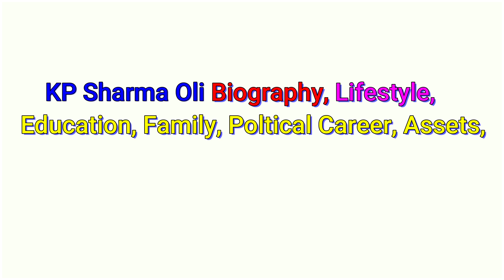KP Oli Royal Lifestyle 2020 | KP Oli Biography,Lifestyle,Wife,Education,Net worth&more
KP Oli Royal Lifestyle 2020/
KP Oli lifestyle, biography, wife, family, income, net worth, political career, education, car, house and many more.